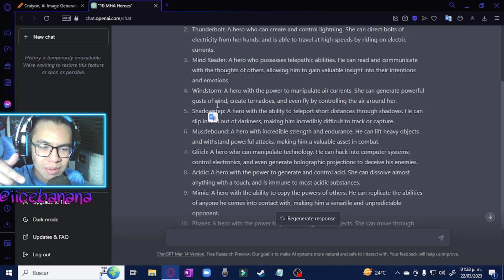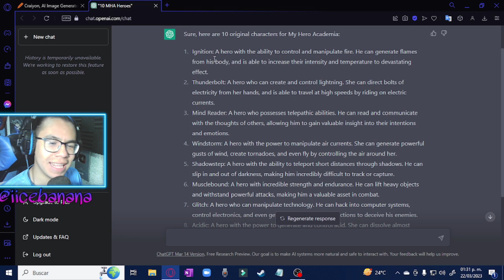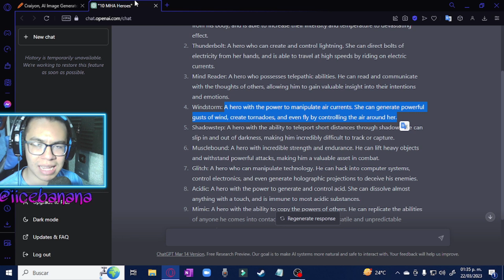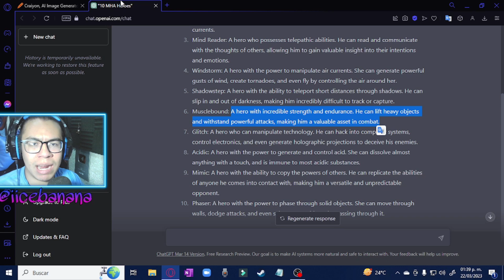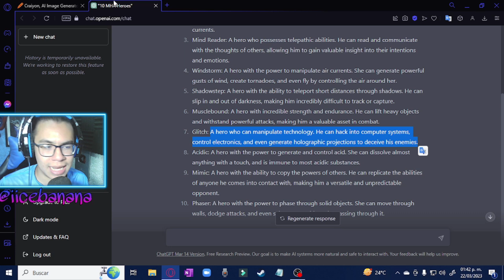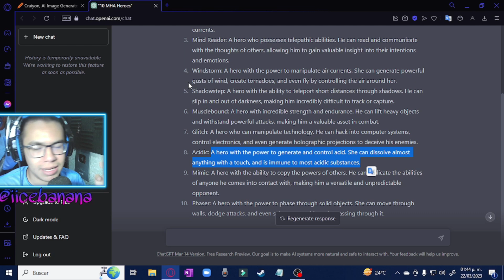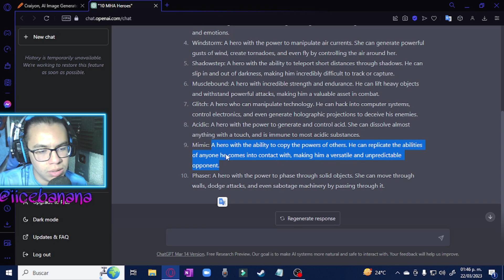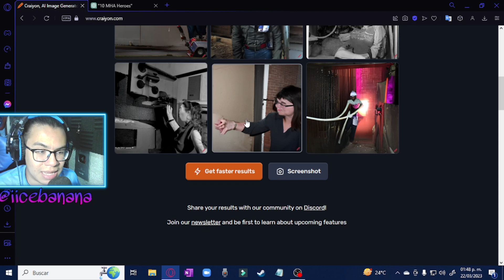Inteligencia Artificial creando Héroes de Boku No Hero Academia!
En Twitch, Twitter, Instagram y Tiktok

Comentario de hoy: Ayer hice palomitas de pollo muy ricas